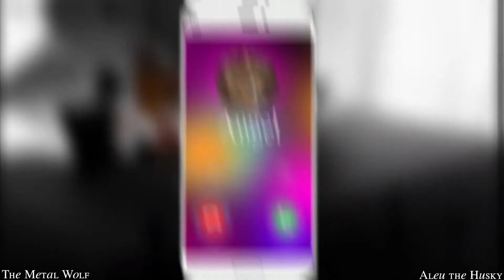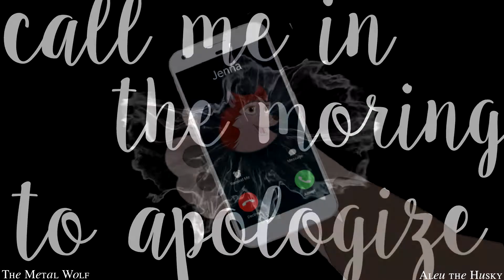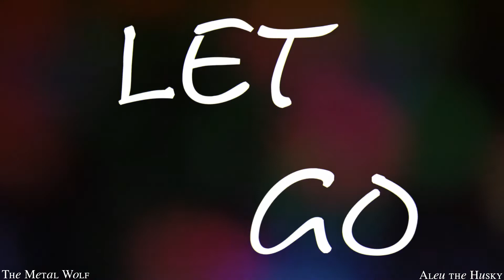Teeth - Collab with The Metal Wolf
We did another collab because we are both in love with this song.
It was fun to do a collab with you again. ❤🤘
And I love how this turned out!

Parts:
Aleu the Husky: 00:00 - 00:20
The Metal Wolf: 00:20 - 00:41
Aleu the Husky: 00:42 - 1:02
The Metal Wolf: 1:03 -  1:25
Aleu the Husky: 1:26 - 1:43
The Metal Wolf: 1:44 - 1:57
Aleu the Husky: 1:58 - 2:15
The Metal Wolf: 2:16 - 2:39
Aleu the Husky: 2:40 - 2:59
The Metal Wolf: 3:00 - 3:21

Song: 5 seconds of summer - teeth